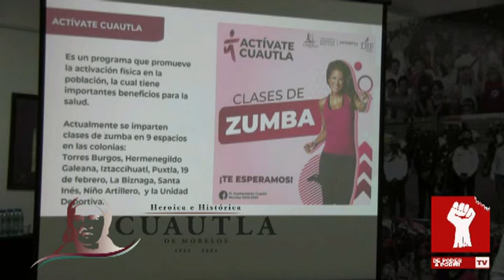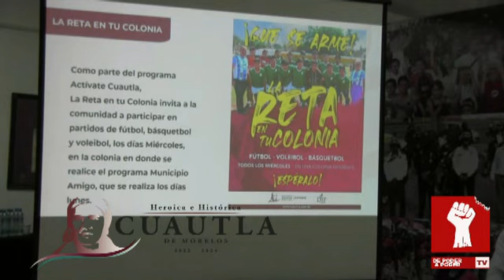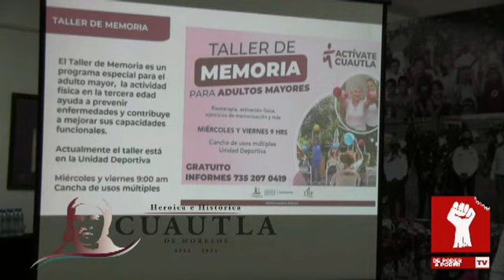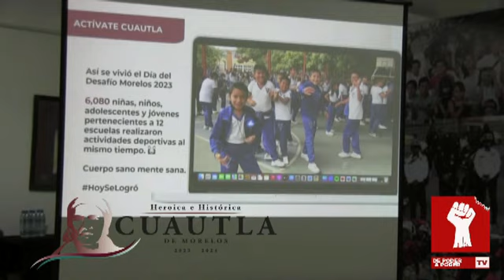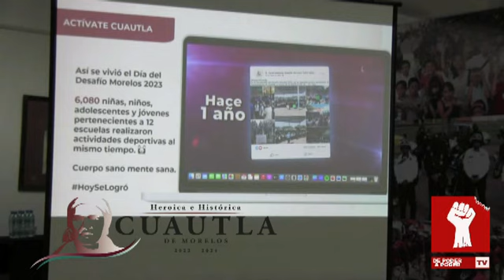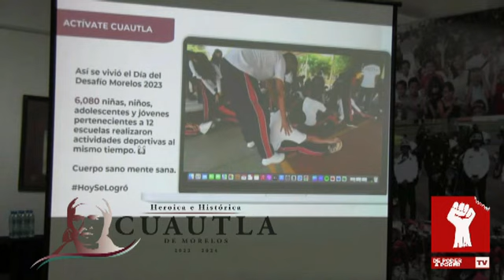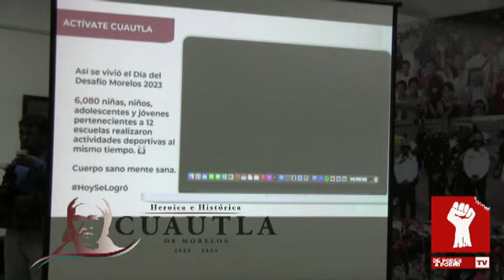RODRIGO ARREDONDO PRESIDENTE: CONFERENCIA, TALLERES DEPORTIVOS EN COLONIAS Y UNIDAD DEPORTIVA